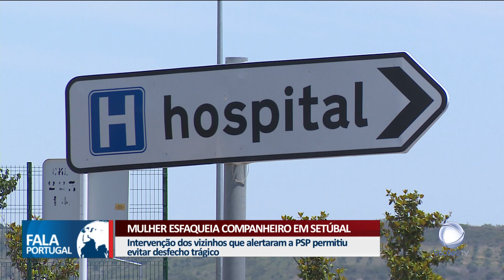Mulher esfaqueia companheiro em Setúbal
Um homem foi atacado à facada pela companheira, em Setúbal. A vítima permanece internada, a recuperar dos ferimentos.